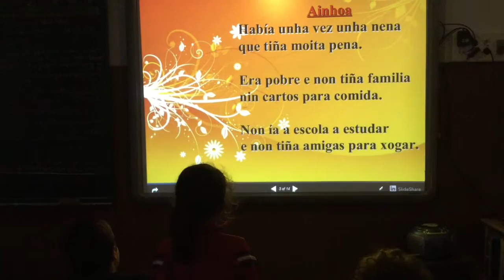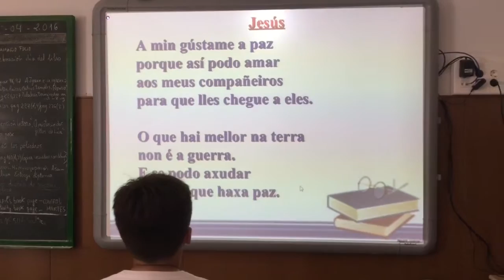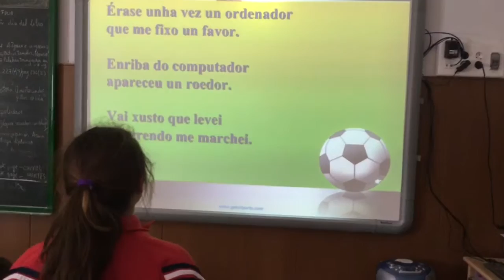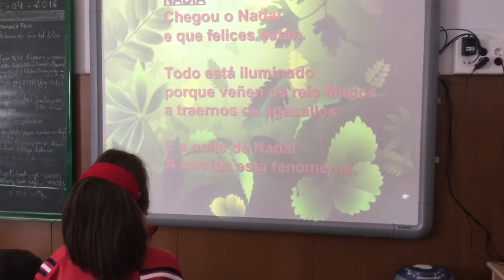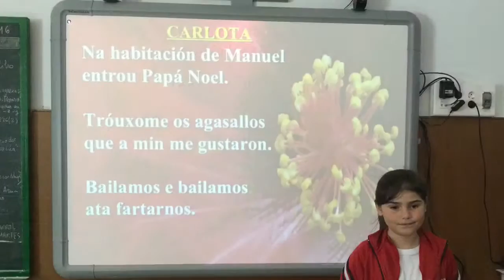os nosos primeiros poemas